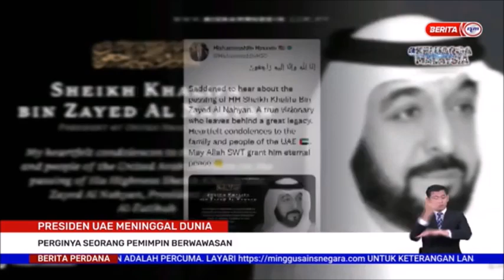14 MEI 2022-BERITA PERDANA-PRESIDEN UAE MNINGGAL DUNIA-PERGINYA SEORANG PEMIMPIN BERWAWASAN